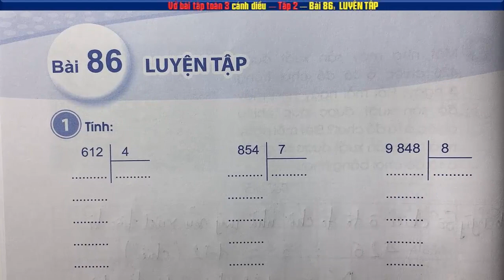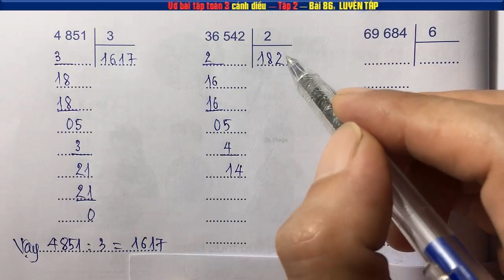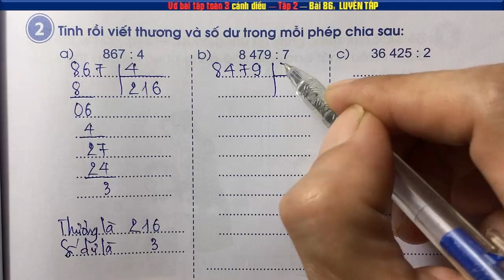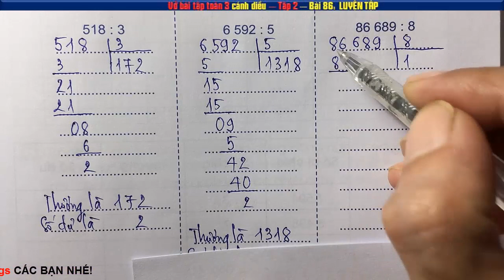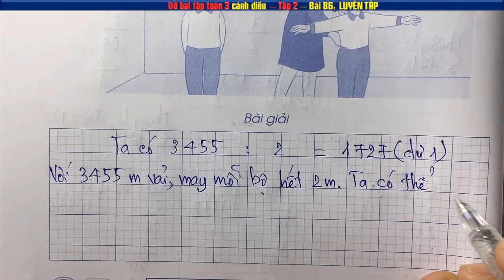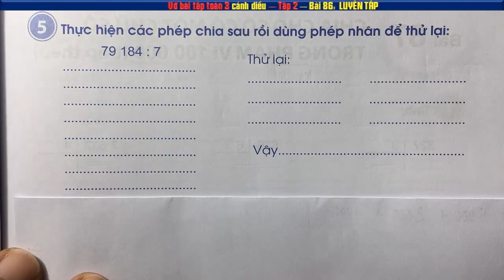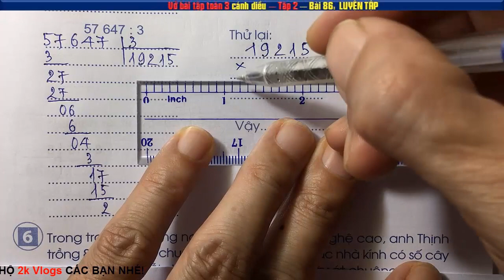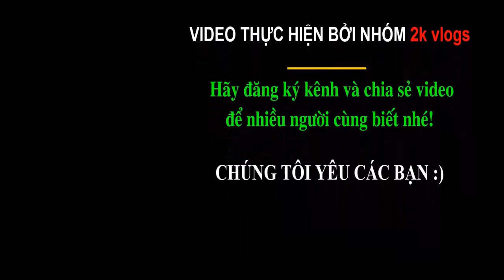Vở toán 3 cánh diều Bài 86 Luyện tập-Trang 66,67,68,69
Vở bài tập toán lớp 3 bộ sách cánh diều tập 2 - Bài 86 Luyện tập-Trang 66,67,68,69
👇 Xem nhiều hơn các video của 2k Vlogs 🌴